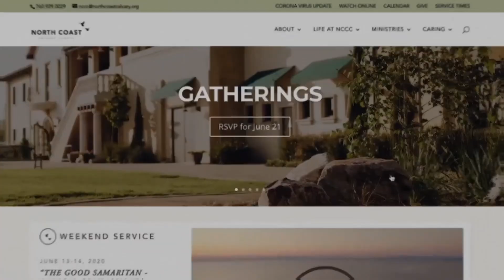06-29-2021 I DAILY HOPE I 2 Kings 18 I Rob Andrews